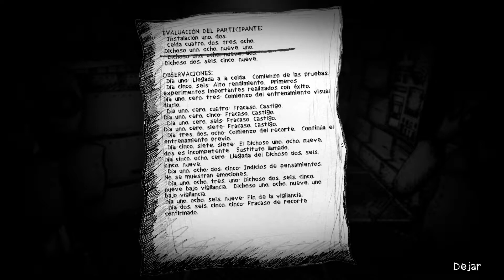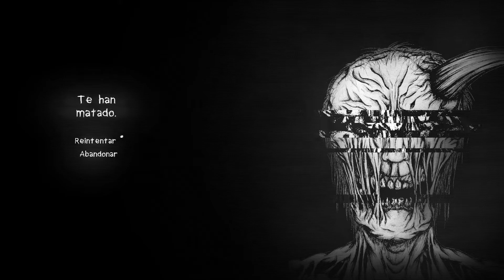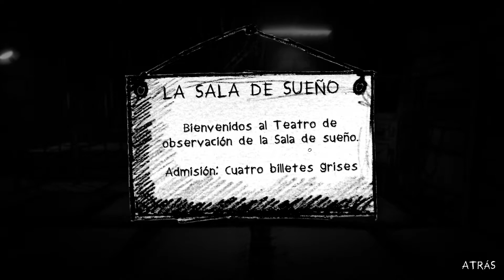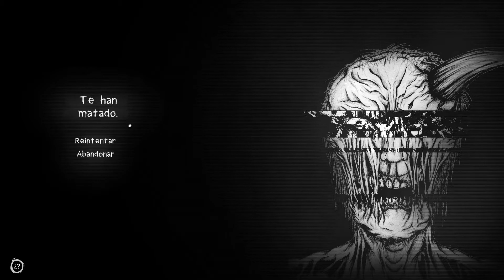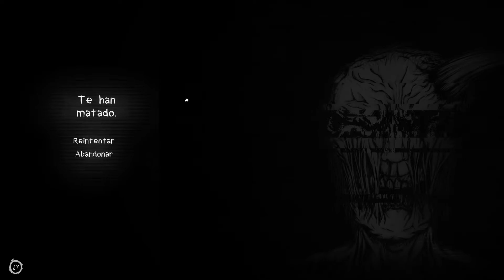LA SOLEDAD ESTÁ PROHIBIDA | My Beautiful Paper Smile parte 2 | Capitulo 1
Segundo capítulo de esta miniserie del juego My Beautiful Paper Smile por el especial de halloween

Este juego fue el ganador de la encuesta en mi twitter
así que te recomiendo seguirme en twitter por si te interesan estás dinámicas